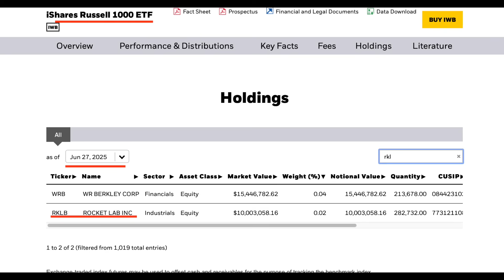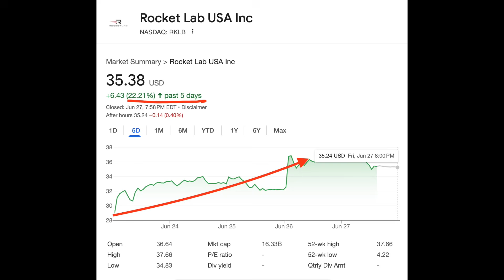Rocket Lab's Path to Europe: Will Europe Be Their Next Global Launch Gateway?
Rocket Lab is going global! After launching two rockets in under 48 hours from New Zealand and securing a major ESA contract, Rocket Lab is expanding from a smallsat launch leader into a global space powerhouse. In this video, Stock Trek Girl breaks down Rocket Lab's lightning fast launch cadence, their expansion to the U.S. with their Wallops island, Virginia complex, Rocket Lab's inclusion in the Russell 1000 index, and asks the big question of: Will Rocket Lab build a launch pad in Europe next?

Where should Rocket Lab build their next launch pad?

If you're following Rocket Lab stock ($RKLB) or investing in the future of space, this is a can't miss breakdown of how the company is positioning itself to dominate global launch services.